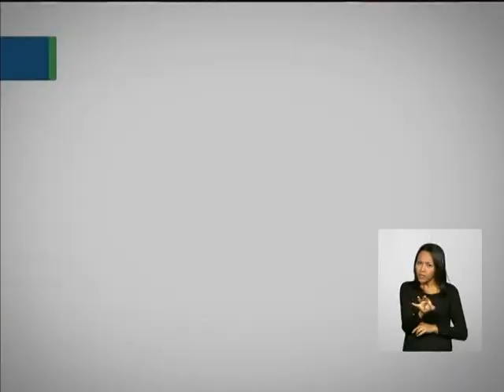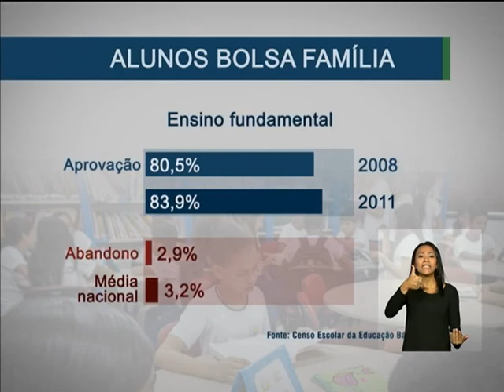Bolsa Família reduziu em 28% a extrema pobreza no Brasil na última década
ATIVIDADES DA PRESIDENTA - 30.10.13: O maior programa de transferência de renda condicionada do mundo, o Bolsa Família, atende cerca de 50 milhões de pessoas. Nesta quarta-feira (30), em Brasília, a presidenta Dilma Rousseff participa de cerimônia que comemora os dez anos do programa. As 13,8 milhões famílias que recebem o benefício precisam cumprir as exigências de frequência escolar, vacinação infantil e acompanhamento pré-natal de gestantes, por exemplo. Mais de 90% dos titulares do Bolsa Família são mulheres, 68% delas são negras. O valor médio do benefício é de R$ 152. Segundo o Ipea, o Bolsa Família reduziu em 28% a extrema pobreza no Brasil na última década.